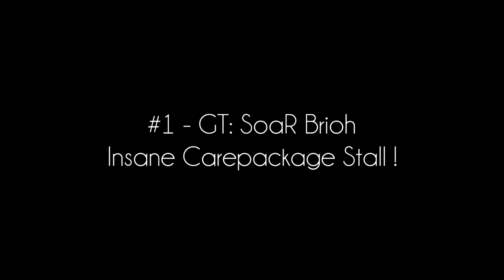SoaR Brioh: My Top 10 Favorite Shots of All Time! | Thanks for 10k!!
Can we smash 500 Likes this time guys?!

Hey mates! First off, I want to thank you guys for 10,000 subscribers. That is ridiculous, I love you guys soooo much. The support you've given me the last month has been insane, and I can't thank you enough.
Besides that, today I'm bringing you guys my top 10 favorite shots I've ever hit! These aren't necessarily my best, just my favs. So I hope you guys enjoy this, and if you did, dropping a rating would be great. See ya'll later =)